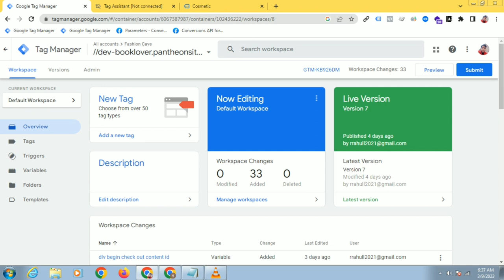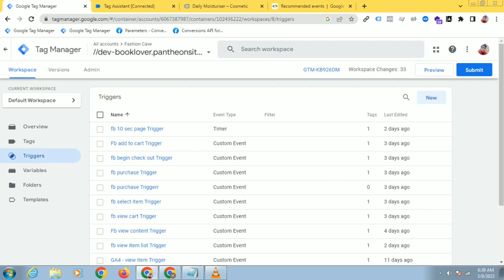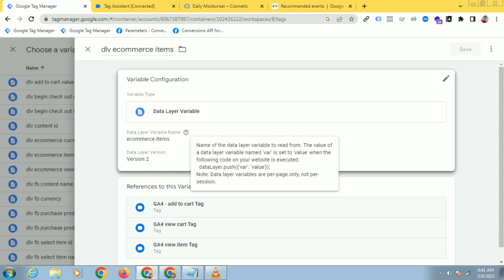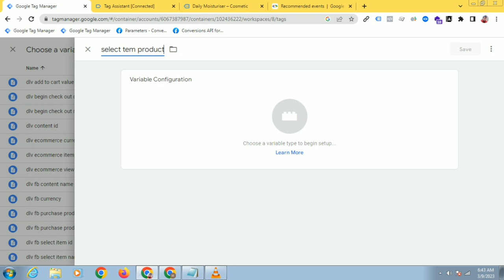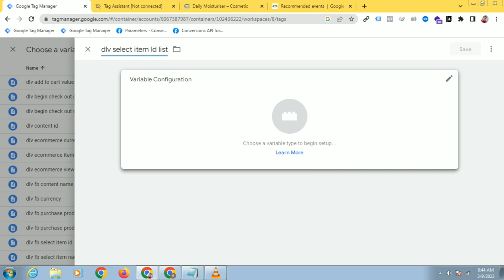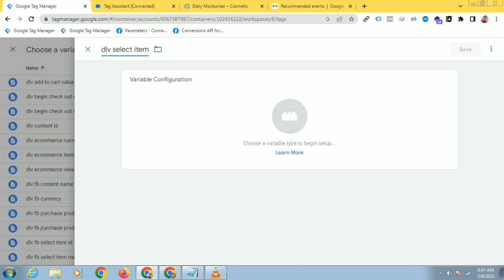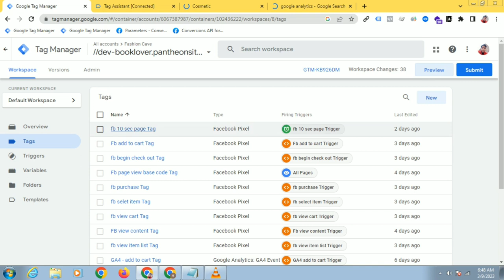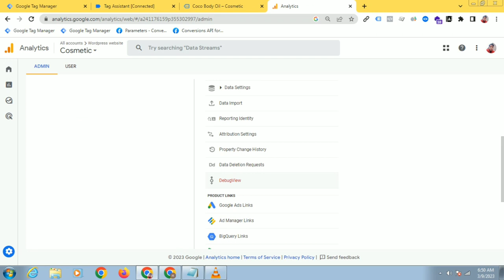Track ga4 enhanced ecommerce | ga4 ecommerce tracking | ga4 event tracking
Hello dear
I am Rahul Mondal, expert in facebook conversion api, google tag manager, google analytics 4, ga4 server side tracking, enhanced ecommerce tracking.

If you need this service you can hire me

My expertise is Google tag manager, GA4, Enhanced ecommerce tracking, Facebook API conversion, Google Ads conversion Tracking, Linkedin tracking, Hotjar tracking etc.

►►►►►Google Analytics 4(GA4), GA4 Serversite Tracking◄◄◄◄◄

🔘Create Google tag manager and GA4 account
🔘Internal traffic block for best reporting
🔘Google signal enable for personalised Ads
🔘Migrate from Universal Analytics to GA4
🔘Enhanced ecommerce tracking
🔘GA4 server site tracking
🔘Conversion tracking set up
🔘Goals/events
🔘Remarketing audience set up for Google Ads
🔘Cross-domain tracking
🔘Set up page view, AddToCart, Checkout, View content, Purchase, Lead form, Phone, email,Subscription, outbound link, WP 7 form
🔘Filters

✅ Install Facebook Pixel
✅ Facebook Conversion AP set up
✅ Facebook Event Tracking Through GTM
✅ Domain verification

✅ Google Analytics
✅ Server site tracking With GA4
✅ Event Match Quality
✅ Page view, view content, AddToCart, Checkout, Purchase event set up
✅ Fixing Pixel Errors
✅ Event De-duplication

If you have any queries as well as to get qualityfull service done completely, then invite me for an interview and video call.

Best regards,
Rahul Mondal

Your queries;

Track ga4 enhanced
track conversions google analytics 4
tracking google analytics
track conversions google analytics
tracking events in ga4
ga4 ecommerce tracking
ga4 event tracking
ga4 ecommerce tracking shopify
ga4 event setup
ga4 explore reports
ga4 ecommerce tracking
WO0commerce
ga4 event parameters
ga4 ecommerce tracking gtm
ga4 events tag manager
ga4 ecommerce setup
ga4 event tracking
ga4 event setup
ga4 event parameters
ga4 event tracking tag manager
ga4 event creation
ga4 events explained
ga4 event category
ga4 events and conversions
ga4 event gtm